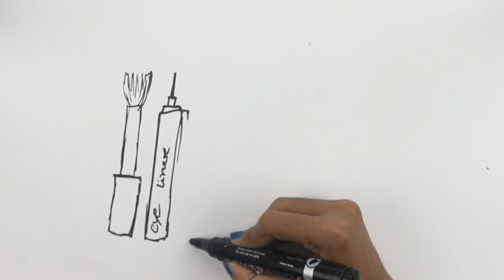Makeup and Camera drawing tutorial step by step | Learning drawing and creativity for kids